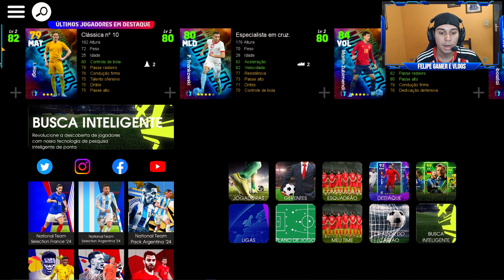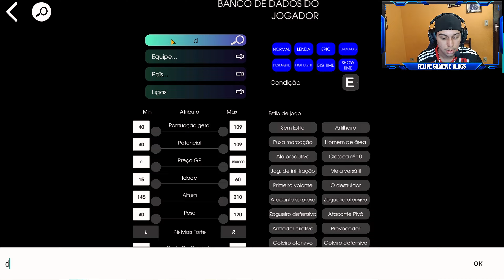QUAL É O MELHOR PACK DO MESSI? MESSI EPIC OU MESSI BIG TIME? VEJA NESTE VÍDEO!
No vídeo de hoje falo sobre qual é o melhor pack do messi no efootball 2024, vídeo está bem completo vale a pena conferir.

▶MEU SETUP:
PC:
Processador - Ryzen 5 4600g (Placa de Vídeo Vega 7 integrada)
Placa-mãe - A520 am4 Revenger
Memória Ram - Memória Kingston 16gb DDR4
SSD - SATA NVMe SSD Kingston NV2 500gb
Fonte - Fonte Foneng ATX (500w)
Gabinete - Gabinete Gamer Hayom 4 fans RGB lateral e frontal em vidro temperado, Preto

▶Setup:
Monitor: LG 24MP400 23.8 Preto
Cadeira - Cadeira Gamer Pc Top Strike Azul - 1005
Headset - Headset Gamer Havit H2002d Preto
Mouse Pad - Mouse Pad Gamer Exbom
Teclado - Exbom (Kit teclado e mouse rgb)
Mouse - Exbom (Kit teclado e mouse rgb)